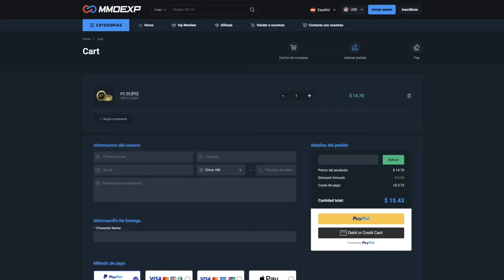MIS RECOMPENSAS FUT CHAMPIONS RANGO 4 Y SOBRES NIVEL 40 !!! EA FC25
1.Camisa Gratis: Debe escribir la talla y el enlace de la camiseta gratuita que desea en la pantalla de pago
2.Camisetas gratis - No compatible: Personalización, PATCH, Camisetas retro
3.Las camisetas con precios especiales no están incluidas en la promoción.